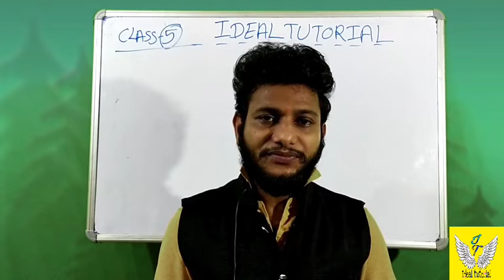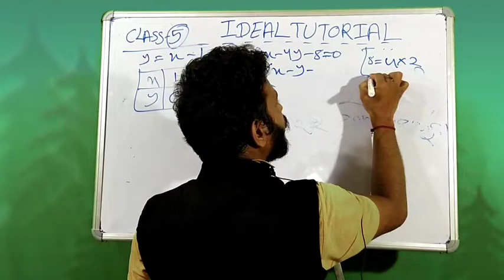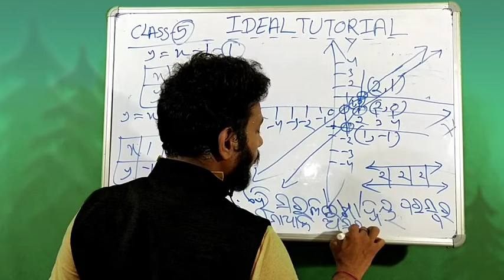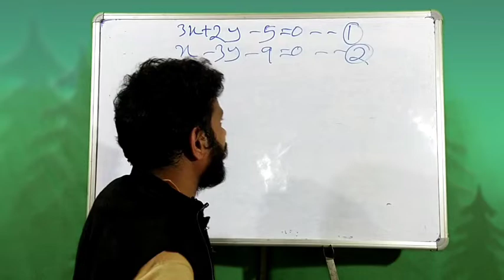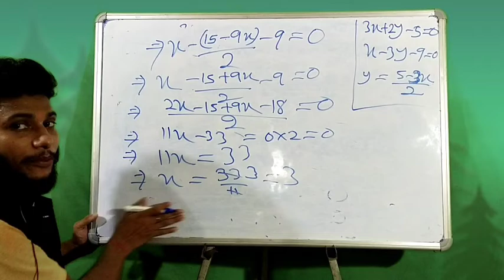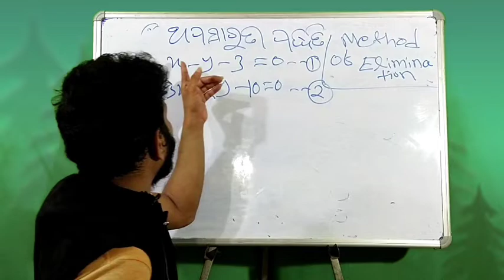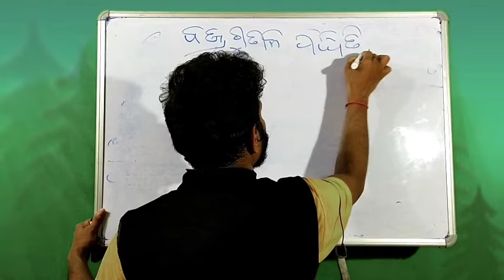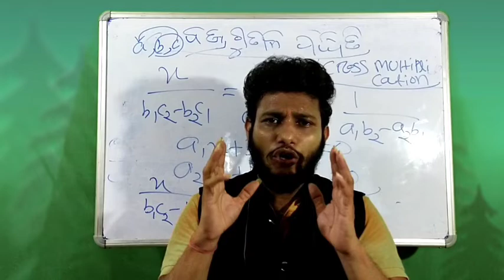10th class algebra in odia medium| ସରଳ ସହସମୀକରଣ ର ବୀଜଗାଣିତିକ ସମାଧାନ| 1(a)Qno-6|class-5 by Pratap sir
Dear students, welcome to ideal tutorial.in this video,I have discussed about exercise 1(a)Qno-6 and explained the basic concept of 1(b).